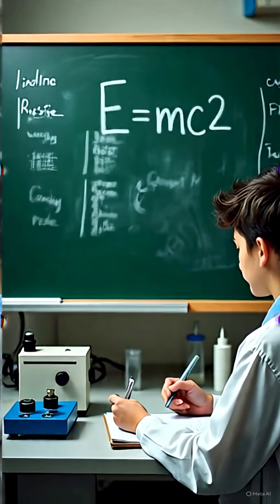Quran Predicted Expanding Universe? | Cosmic Revelation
Exploring the Quranic verse about expanding heavens and its remarkable alignment with modern cosmology.

This video also covers:
- quran expanding universe
- quran reveled expanding universe before science
- quran and expanding universe
- expanding universe quran
- expanding universe in quran
- expanding universe in the quran
- quran about universe expending
- universe creation in quran
- expanding universe
- quran universe expansion
- expansion of universe and quran
- the expanding universe
- the expanding universe nasa
- where is expansion of the universe in the quran
- the expanding universe theory
- divine revelations quran